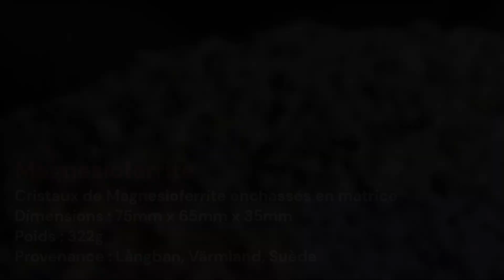04.BB.05 - Magnesioferrite - C38 - Minéraux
Présentation d'un échantillon spécimen minéral de Magnesioferrite, collection de minéralogie Naturae Lapides (pierres de la nature), cristaux et minéraux d'intérêt.

Crédit Musique Love Grenade / Mr Smith / FMA
Crédit photo Matteo Chinellato sur Mindat et Chinnelatophoto.com